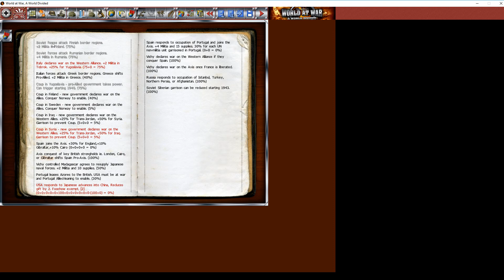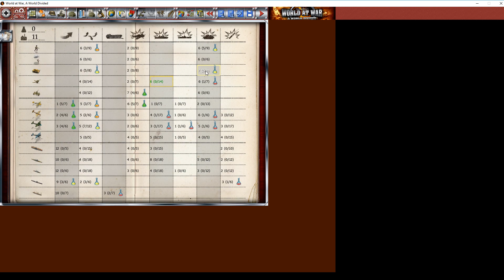Let's Play Gary Grigsby's World at War WD - Part 3 - France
Attacking France. Captured industry and resources.